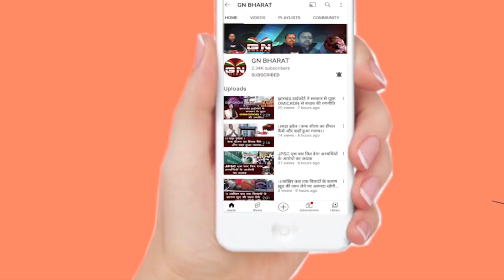जयराम महतो ने कर दिया ऐलान, यहां से लड़ेंगे चुनाव, दिखेंगे यह चेहरे, देखे बड़ी रिपोर्ट